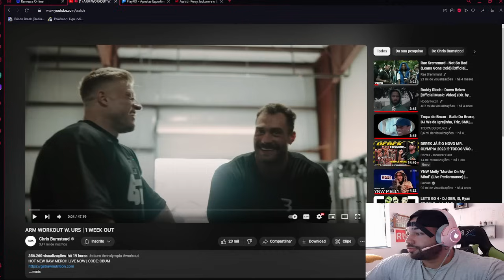CBUM HUMILHA URS NO TREINO DE BRAÇOS ! 1 SEMANA PARA O MR OLYMPIA